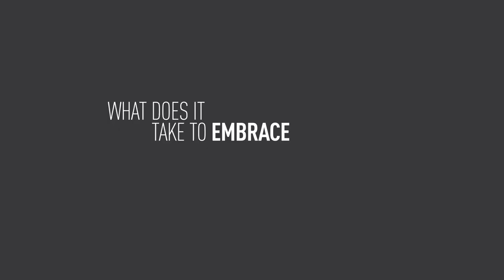Embracing Diversity-Tatiana from Russia